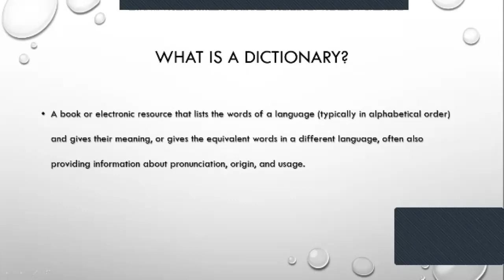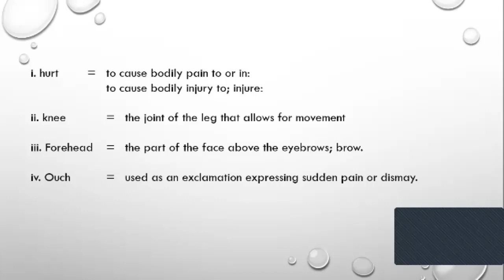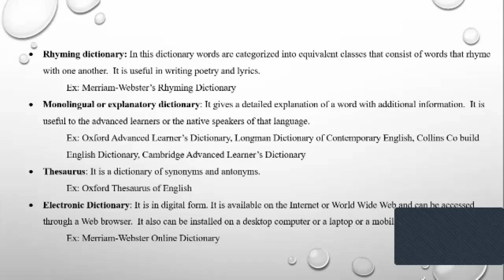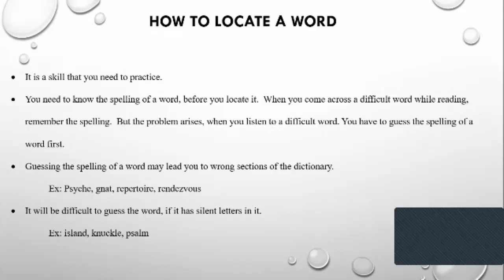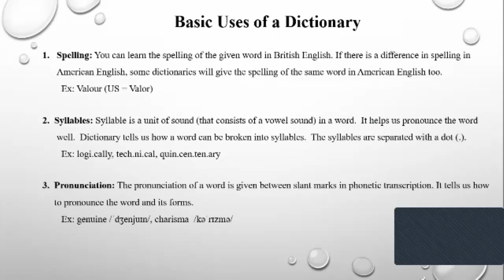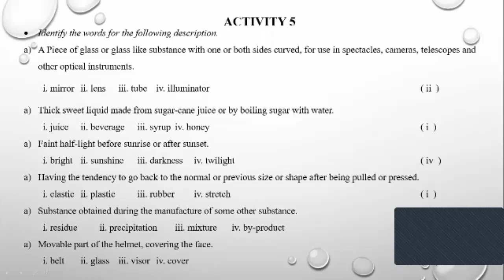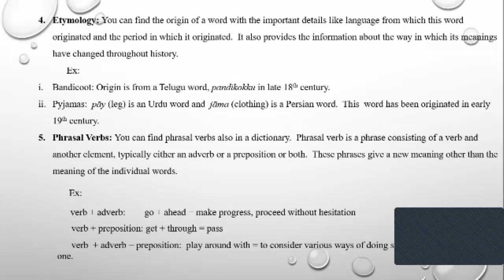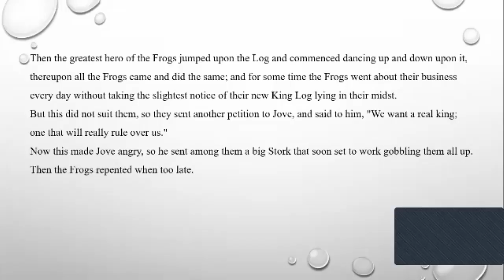7 How to use a Dictionary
please download the pdf file link given below.